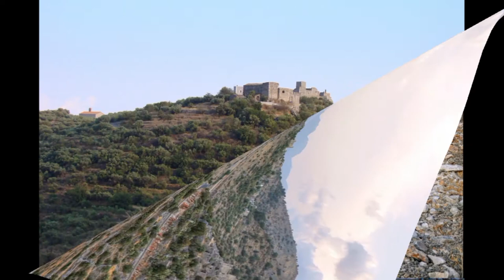Βαθειά - Journey to Vathia, Mani, HD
Slideshow. Photos from Vathia, Mani, Peloponnese, Greece
Vathia, polostrov Mani, Peloponéz, Grécko, September 2012